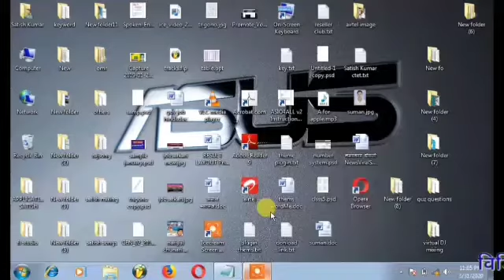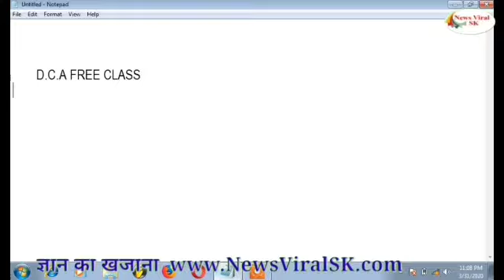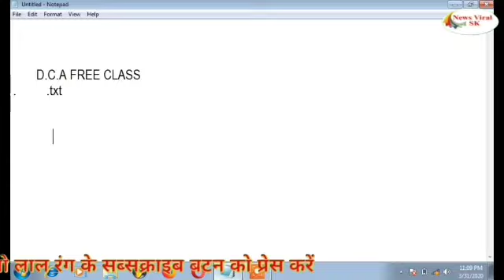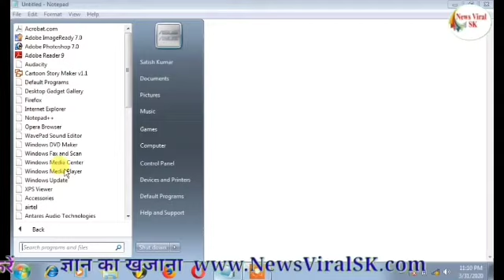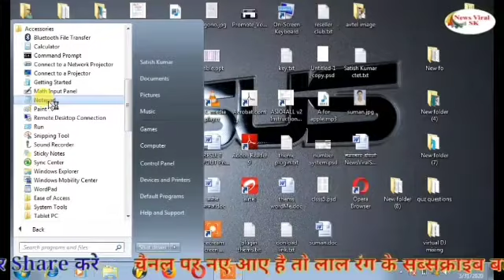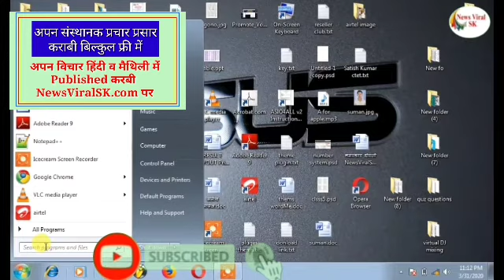Notepad 1 | Computer Courses After 12th | Free DCA कोर्स | Newsviralsk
DCA कोर्स बिल्कुल फ्री || computer course after 10th and 12th || Newsviralsk

Free DCA Course | DCA कोर्स बिल्कुल फ्री : Computer Courses After 12th नमस्कार दोस्तों एजुकेशनल पोर्टल NewsViralSK.com में बहुत-बहुत स्वागत है। आज हम इस पोस्ट में डीसीए कोर्स ( DCA Course) का वीडियोस आपके साथ शेयर करने वाले हैं। अब आप घर बैठे डीसीए कोर्स कर सकते हैं और यह कोर्स आपको 100 % फ्री में मिल रहा है।

Free DCA Course हिंदी में

computer courses after 10th,
computer course basic,
computer course best,
computer courses after 12th,
computer course dca, computer course certificate, computer course with certificates